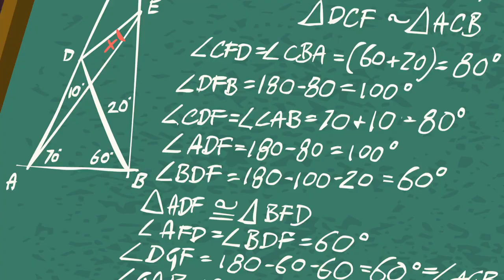[Dutch] ACADECA - MLP Equestria Girls: Friendship Games